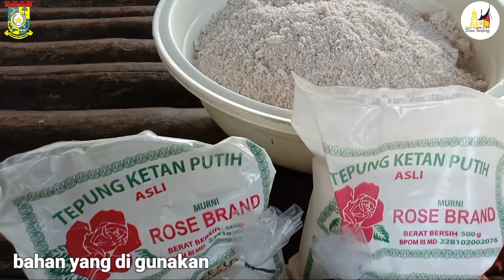Kalamai (Dodol)- Masakan Ciri khas Desa Tanjung